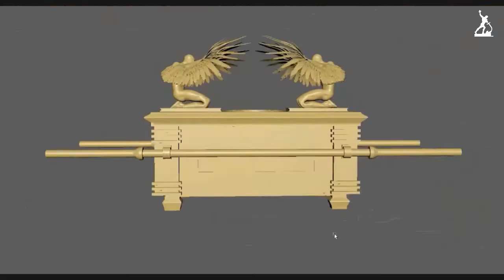The Story of Passover: Transformation as a Way to Peace | Jonathan Reedy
One of the greatest stories about collective change is the Passover story where God turns a nation of slaves into a nation of Priests. This story is transformed by what Jesus inaugurates on this same evening some 1500 years later. This podcast for leaders and lay members alike explores how personal and collective transformation is essential to the Christian calling as a means to individual peace.  Join our conversation.